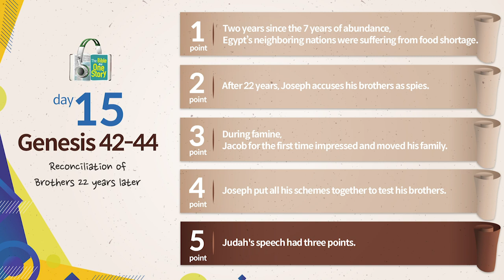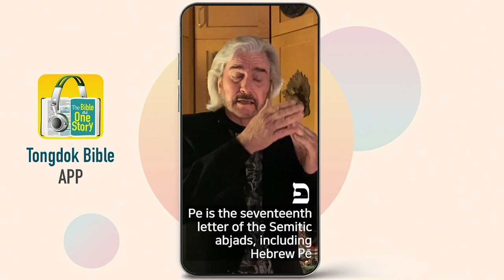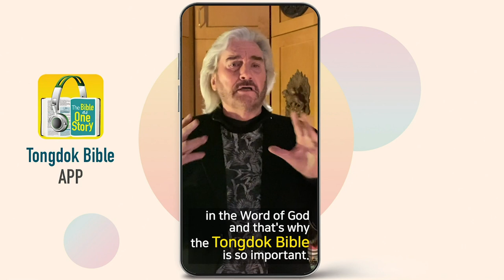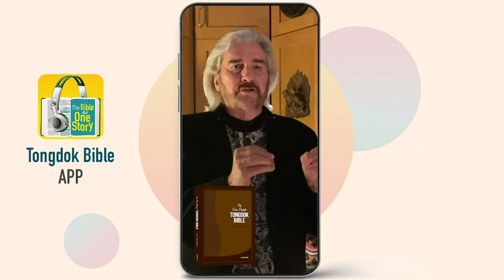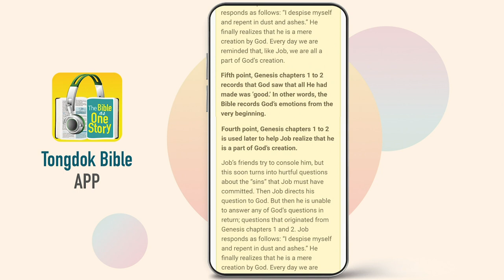Tongdok Bible | Day 15 Genesis 42-44 | Reconciliation of Brothers 22 years later | Dr.Byoungho Zoh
Three steps to tackle the national crisis
Joseph who acknowledged his suffering as 'experience' and 'training' was appointed the vizier of Egypt after a long period of preparation and by working out God's dream.